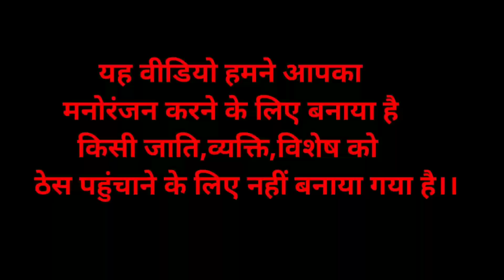भाग=1 राणी तो राणी पण एक आंख सू काणी।। rao ji ki baat।। ज्ञान की बात ।। marwadi hunkare baat।।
आवाज=नरसिंह जी राव